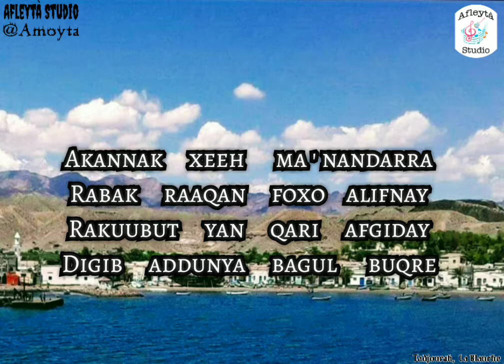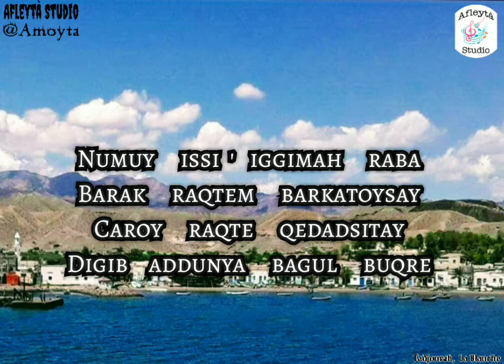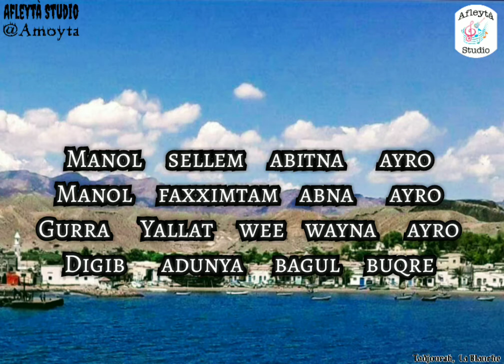Hassanleh : Digibay xalay enderra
Afleytà Studio